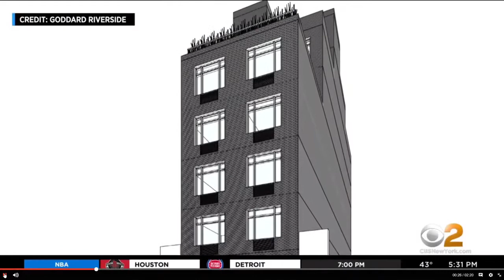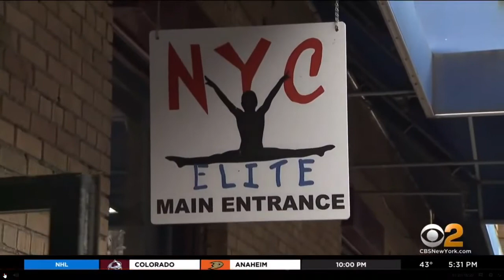WCBS Reports UES Community Board Overwhelmingly Votes In Favor Of Opening Safe Haven - Jan 27, 2021